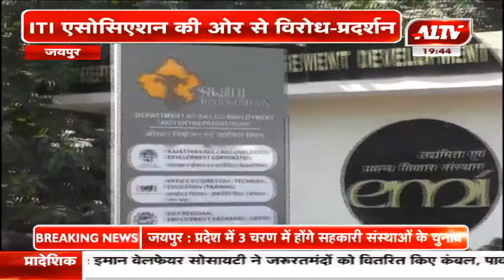जयपुर : कौशल विकास संस्थान पर विरोध - प्रदर्शन